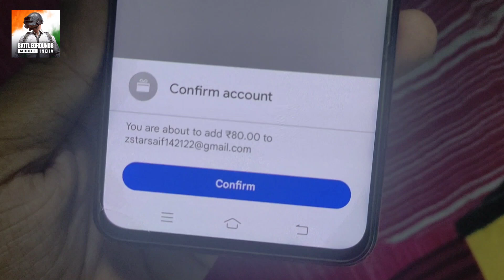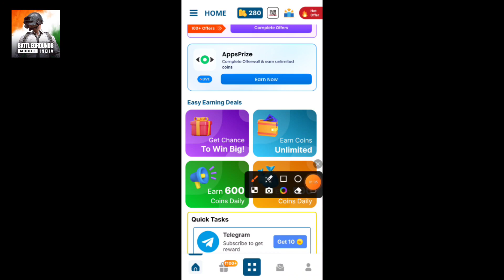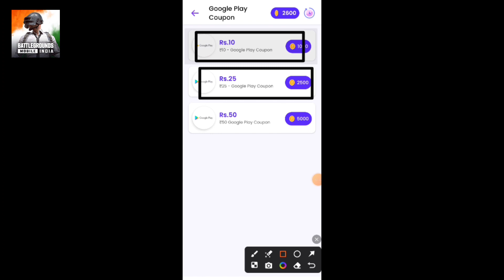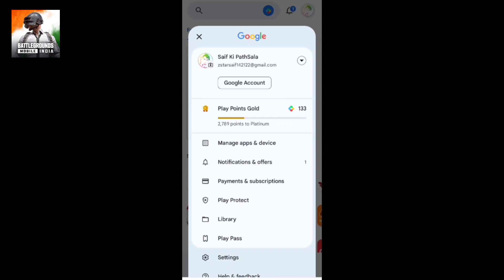Playstore Free 1000 UC in 1 Day 100% Working Trick | Bgmi Free UC Trick | Free Unlimited UC Bgmi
free uc bgmi trick
free uc bgmi app
free uc bgmi redeem code
how to get 10000 uc in bgmi for free
playstore free uc bgmi
bgmi free uc play store
play store free 600 uc in bgmi
free uc app in play store
free uc bgmi website
google play free uc
free uc app play store
free uc in bgmi play store
how to get free uc from play store
unlimited free uc in bgmi
free uc app download